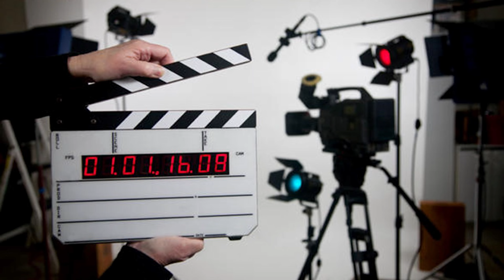Unconventional career paths | Rishit Goswami | TEDxYouth@GEMSModernAcademy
Rishit is an aspiring actor who is very familiar with the remarks that come from wanting to pursue a "taboo" career. He hopes to bring about a change in your mindset with this talk and hopefully inspire some of you to pursue your dreams. He wanted to share this message with you before listening to his speech, "everyone’s got their own forte: discover yourself, and be proud of your uniqueness. Live life to the fullest without any regret, choose your path and journey to fulfill your destiny" Rishit is a student in the 10th Grade, he’s interested in acting, dancing, singing and the performing arts. He is an aspiring actor. This talk was given at a TEDx event using the TED conference format but independently organized by a local community.